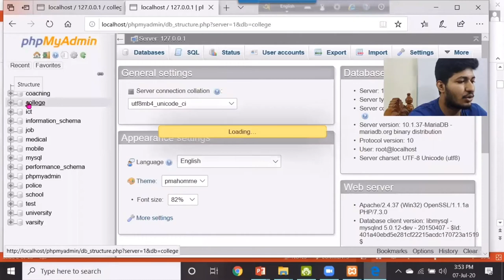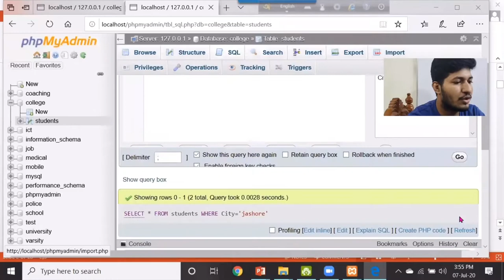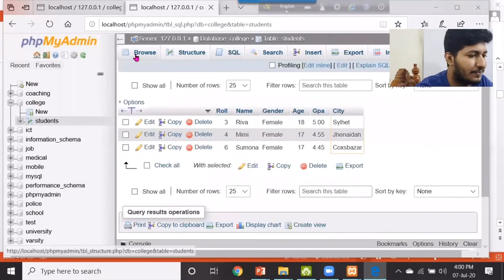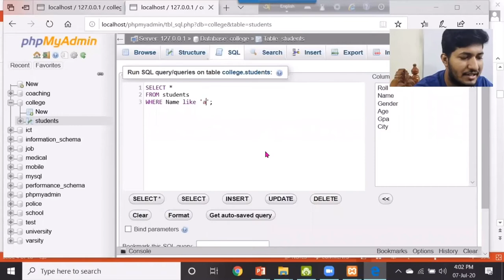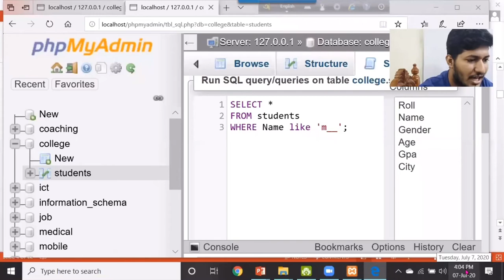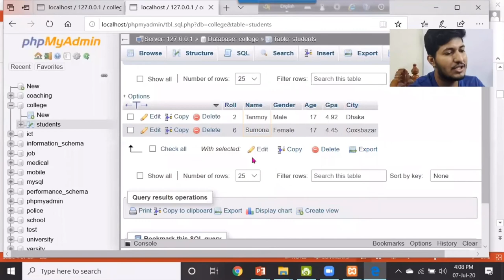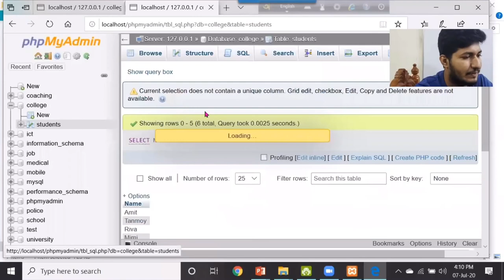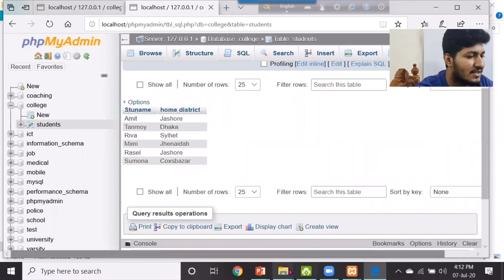Database part 13 (in, not in, as, like key word) by Sadik Sir